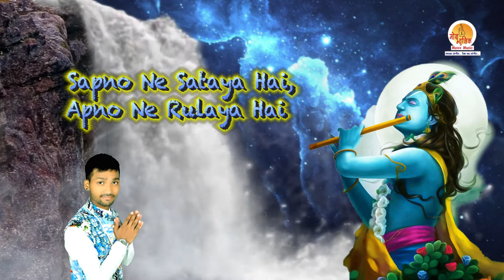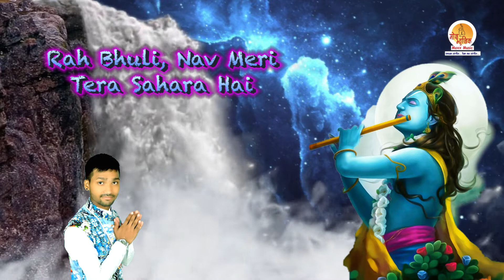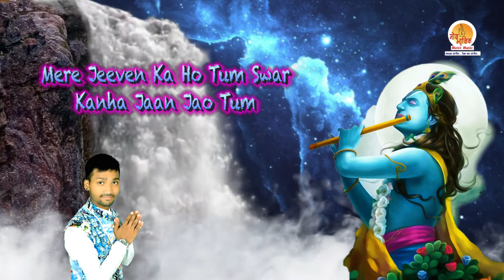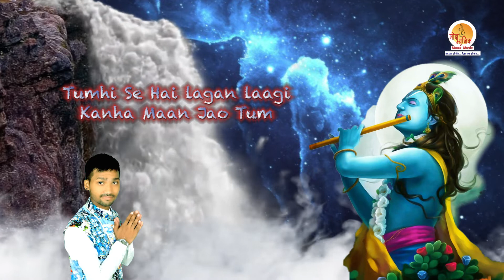Kanha Maan Jaao Tum || Lyrical || Kanha Maan Jaao Tum- Krishna Bhajan By Teekaram | कृष्ण भजन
This channel is all about Bhakti songs and Bhajans. Here you will get all latest and melodies bhakti songs.

Credit-
►Song : Kanha Maan Jaao Tum
►Singer: Teekaram
►Lyricist: Dr.Pinki Purkayastha
►Language: Hindi
►Label: Moxx Music
Kanha Maan Jaao Tum is one of famous Krishna bhajan, this bhajan is now available on popular music stores.

📱Set this as your Caller Tune:

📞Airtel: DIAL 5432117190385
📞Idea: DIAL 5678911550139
📞MTNL Mumbai: SMS PT 11550139 to 56789
📞BSNL East & South: SMS BT 11550139 to 56700
📞BSNL North & West: SMS BT 7304688 to 56700
📞Vodafone: SMS CT 11550139 to 56789